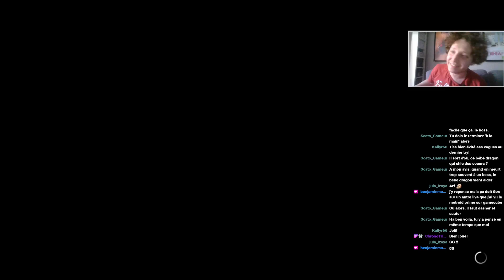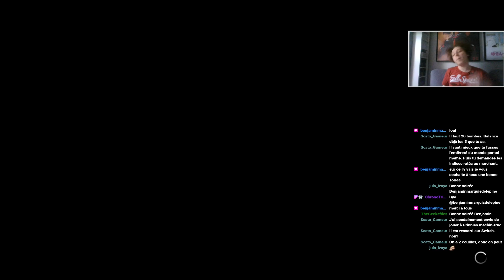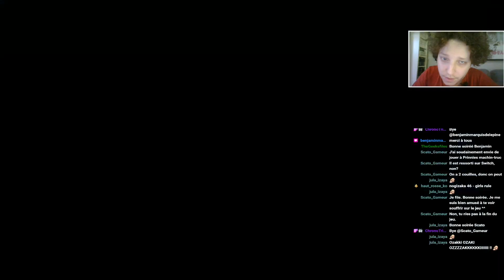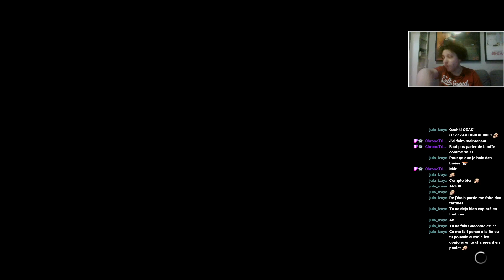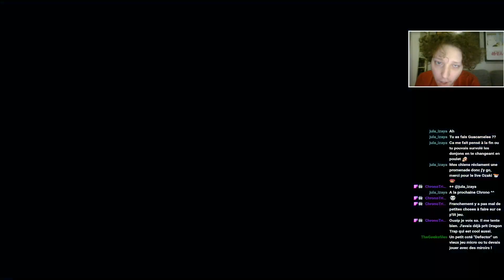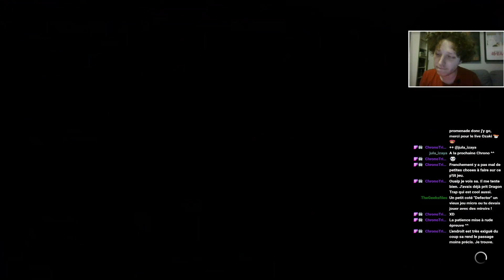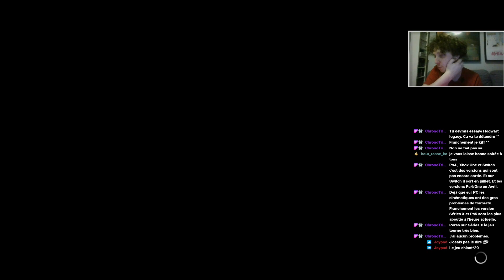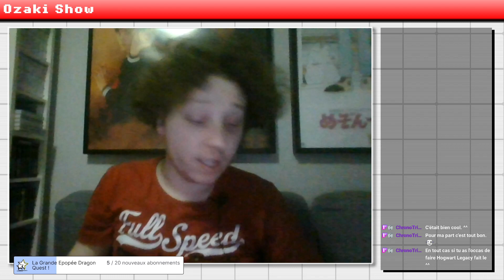Monster Boy and the Cursed Kingdom #4 | Du Shoot m'Up genre comme ça ?!!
Rediffusion de live réalisé le 12/02/2023 sur Monster Boy in Cursed Kingdom sur Switch

Quatrieme partie de Monster Boy in Cursed Kingdom. Comme pour la partie trois, j'ai un vague souvenir de ce qu'on à fait ce jour la, je crois qu'on à avancer et qu'on à fait pas mal de trucs pour avancer vers le cimetiere relou.